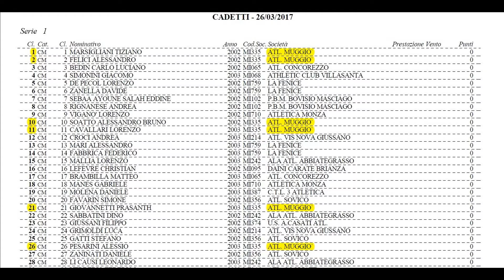Sovico 2017 Cadetti 2002_3 29^ CORSA SOVICESE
Cadetti 2002/3 dell'Atletica Muggiò alla 29^ CORSA SOVICESE del 26 Marzo 2017.
Marsigliani Tiziano 1°, Felici Alessandro 2°, Soatto Alessandro 10°, Cavallari Lorenzo 11°, GIOVANNETTI PRASANTH 21°, PESARINI ALESSIO 26°.
Complimenti!